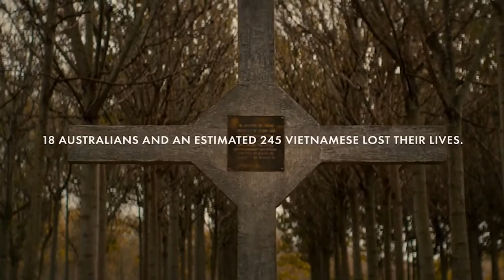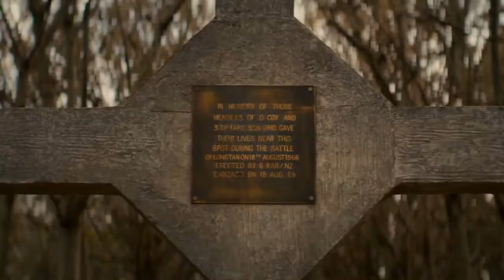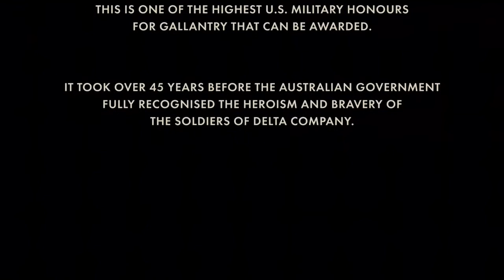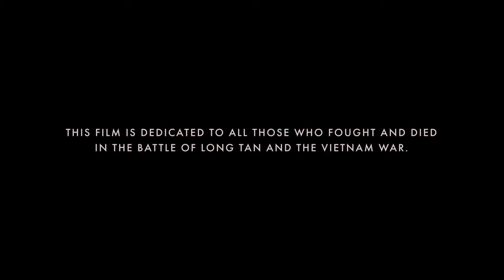Danger Close - I Was Only 19 - Music Video, but with the original Redgum version